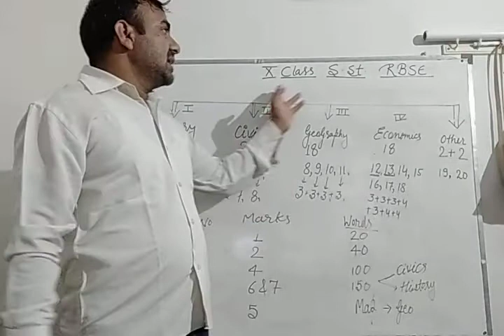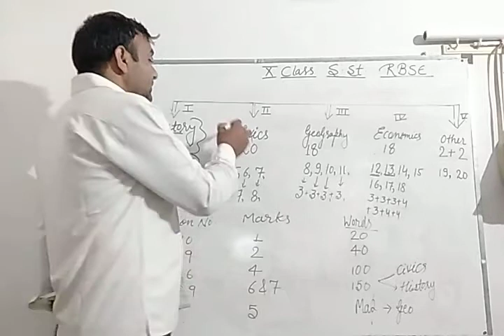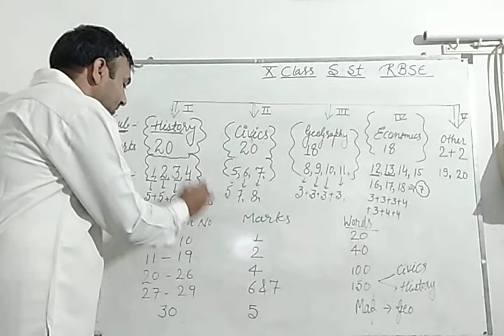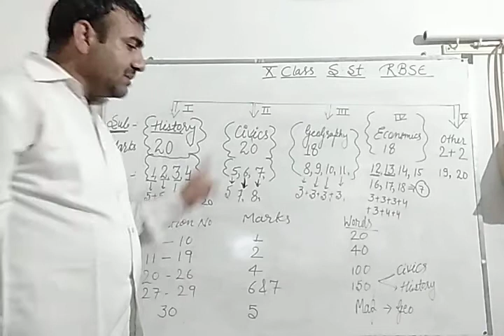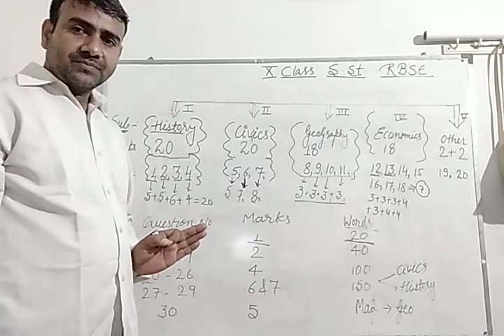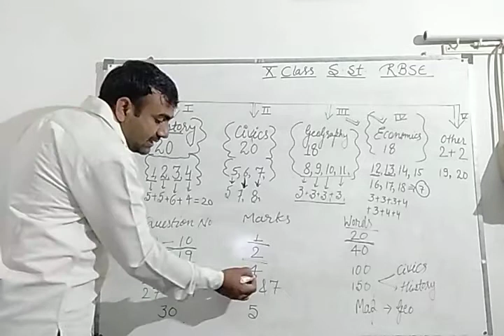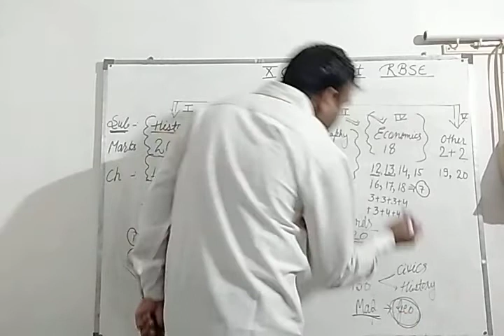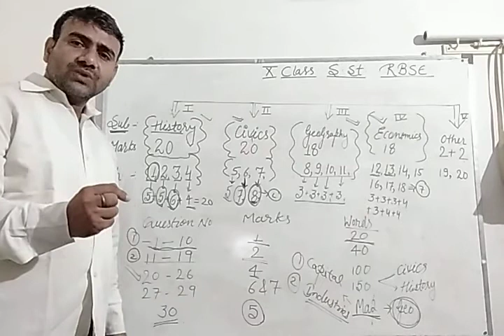कक्षा 10 सामाजिक विज्ञान में अच्छे अंक कैसे लायें | Social Studies | Class 10